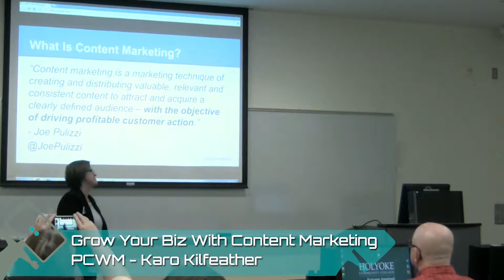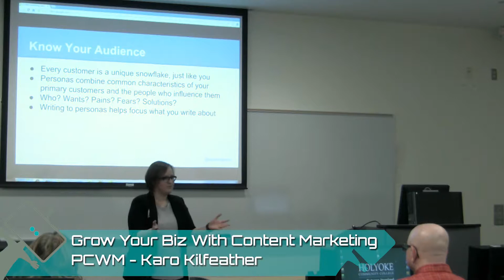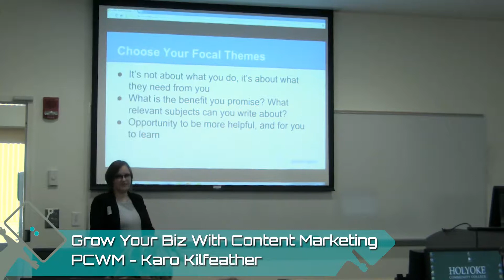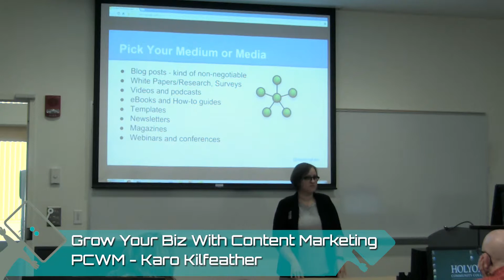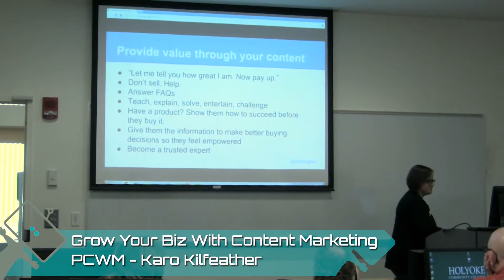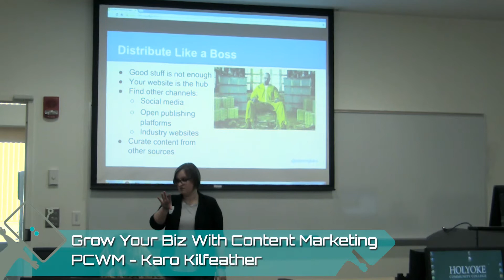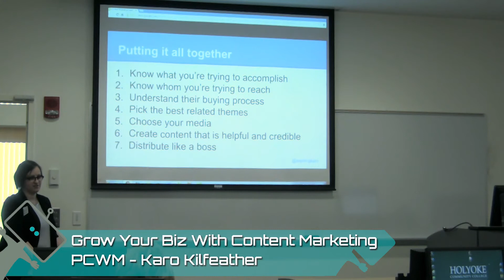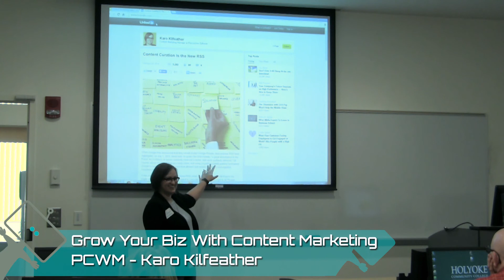Grow Your Business with Content Marketing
Since Content is King, it's really important to develop a great content marketing strategy. Kara Kelfeather gave a great presentation on "Growing Your Business with Content Marketing" at PodCamp Western Mass 6 last weekend. She started with a definition of content marketing she really likes from Joe Pulizzi, "Content marketing is a marketing technique of creating and distributing valuable, relevant and consistent content to attract and acquire a clearly defined audience - with the objective of driving profitable customer action." What a great definition!

A great content marketing strategy has all these elements. First, it's not enough to just create content. We see this a lot. The first step is to develop and clearly define who and why you are marketing to. What are the demographics of the audience you want? What type of content do you need to create for that audience? If you are a foodie, blogs and pinterest are huge. If you are a hardware techie, maybe you should create downloadable white papers. Since every customer is unique, Kare suggest creating customer persona's of your primary customers and the people that influence them.